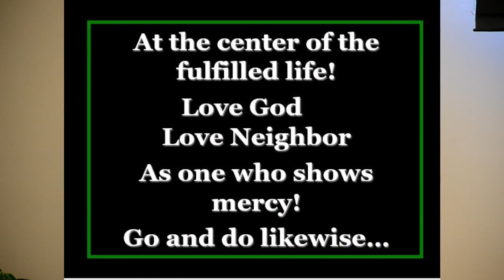Sermon July 14, 2019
Guest Pastor today, Pr. Russ Sorensen